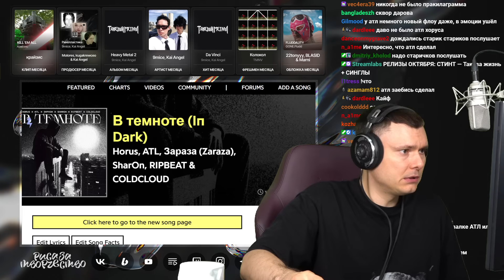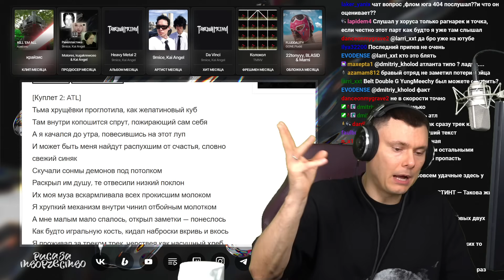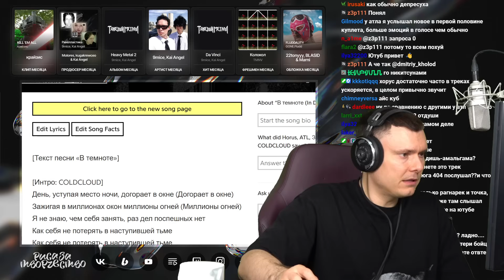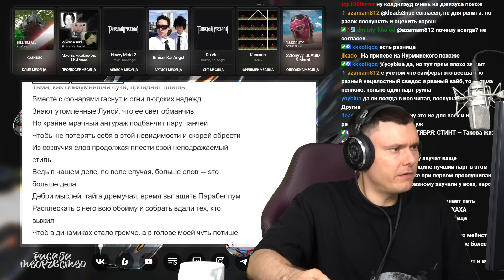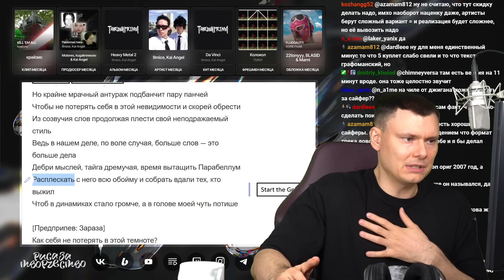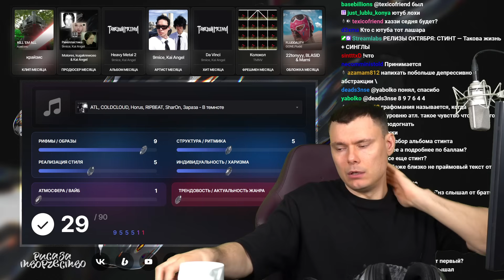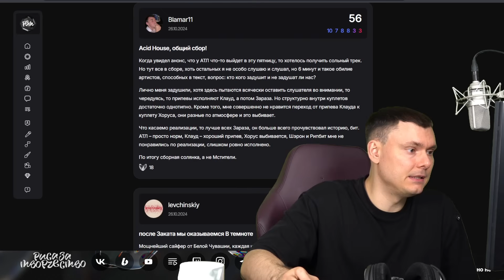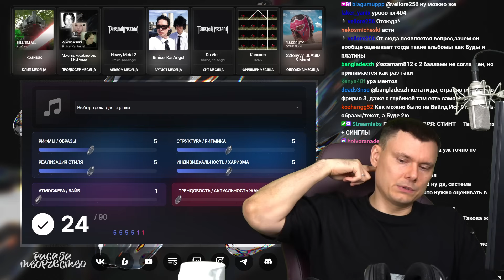HORUS, ATL, Зараза, SharOn, RIPBEAT, COLDCLOUD - В темноте | Реакция и разбор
Разбор трека HORUS, ATL, Зараза, SharOn, RIPBEAT, COLDCLOUD - В темноте от "Риса за Творчество" (Реакция)